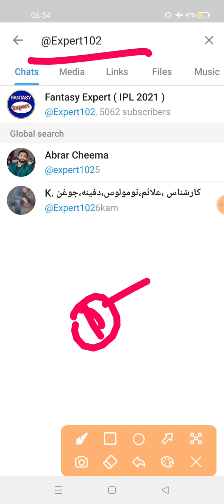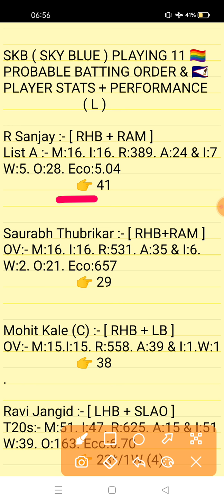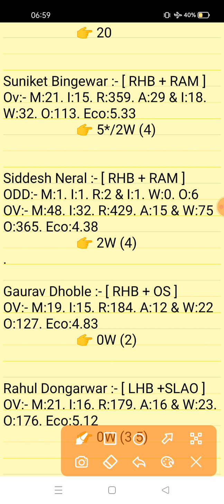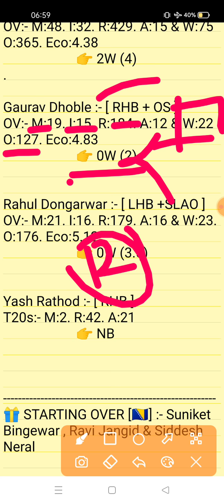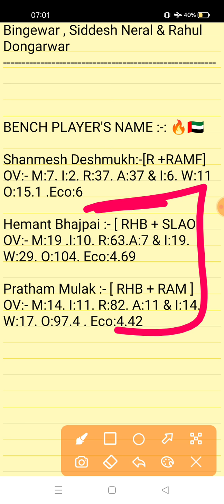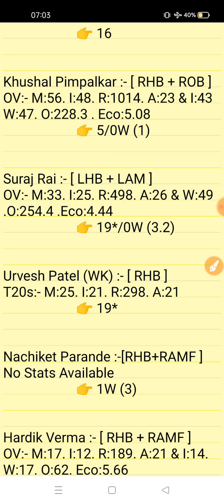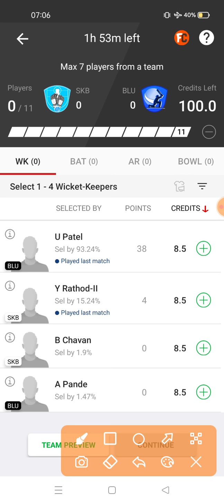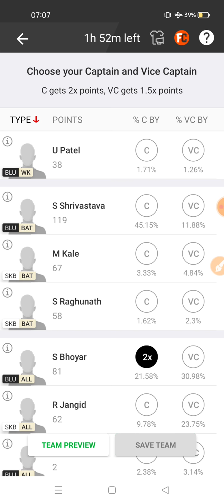SKB vs BLU Dream11 Prediction | SKB vs BLU Dream11 Team | SKB VS BLU 5th Match VCA T20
This Video Also Include:
skb vs blu dream11
skb vs blu prediction dream11 team
skb vs blu dream11 prediction
skb vs blu player record
Sky Blue vs VCA Blue Match T20 Series 2021 | org vs grn Byjus VCA T20 Match Analysis Video 2021 |
Sky Blue vs VCA Blue Byjus VCA T20 Match 2021| SKB vs BLU VCA T20 Match

1. This analysis is based on my Understanding,knowledge and instinct. While selecting your team, consider the points mentioned and make your own decision.

2. Dream 11 takes great care to comply with all central and state legislation in India to ensure that users are fully protected. Every contest on platform is carefuly designed to comply with applicable statutes and regulations in India. Dream1 constitutes a 'game of mere skir, which makes the Dreamll game exempt from the provisions of the Public Gambling Act, 1867 (PGA) Dreamil is a legitimate business activity protected under Article 19(Dg) of the Constitution of India